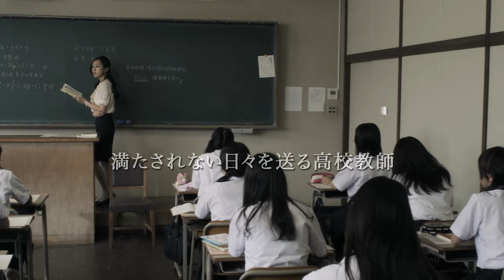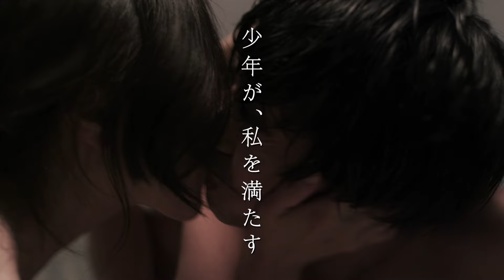監禁、レイプ、少年愛・・アブノーマルな世界をモーツァルトの楽曲と共に静かに美しく描く衝撃作『禁忌』予告編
‹ストーリー›
監禁、レイプ、少年愛・・・女教師と少年の愛にも似た歪んだ関係は衝撃の終焉を迎える。
　恋人がいながらも女生徒と関係を持つ女子高教師サラ（杉野希妃）はサラの父親・充（佐野史郎）に監禁され性的な関係を持つ少年・望人（太賀）との出会いから自身が少年愛者だと自覚し、望人を犯してしまう。二人は奇妙な共同生活を送るが、サラが望む少年であった望人は次第に成長し少年ではなくなっていってしまう。サラに対する思いを恋と錯覚する望人が少年であり続けるために自らとった行動とは―。

【禁忌】出演：杉野希妃、太賀、佐野史郎
製作：キングレコード、クロックワークス／制作プロダクション：和エンタテインメント／配給：太秦／監督：和島香太郎／2014年／日本／ビスタ／カラー／ステレオ／73分　©2014『禁忌』製作委員会